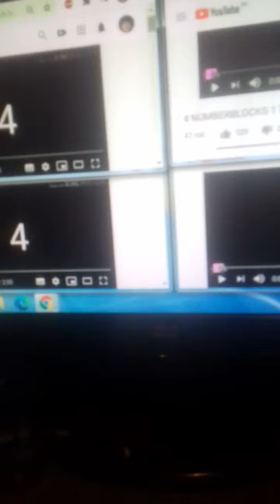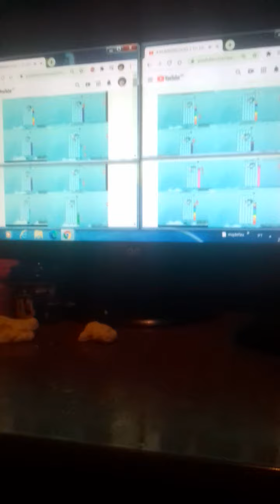16 numberblocks the big ones